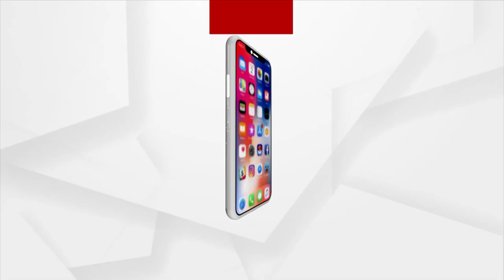India, Australia Deepening Ties Through Two-Way Mobility By Signing MoU To Strengthen Education